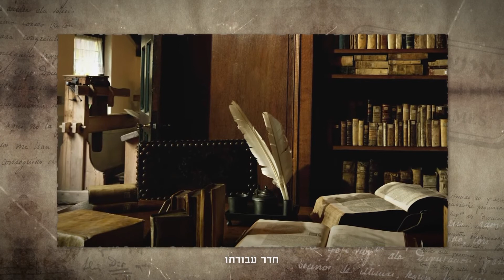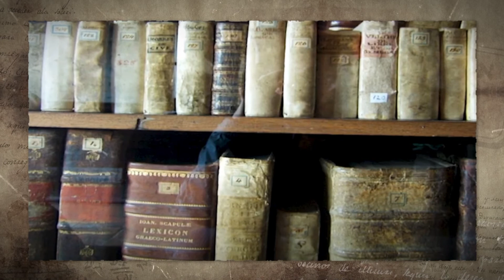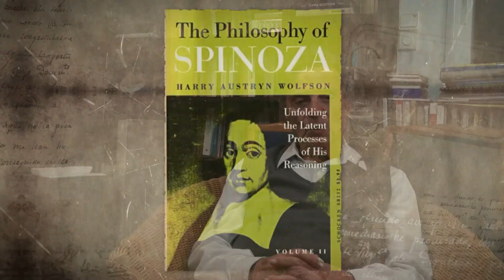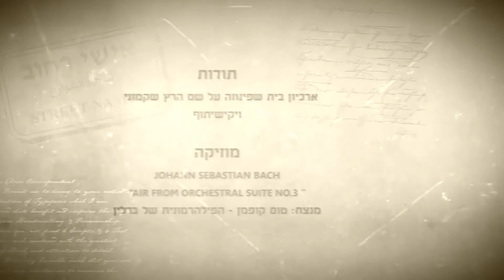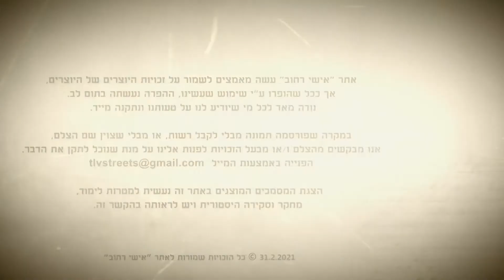ברוך שפינוזה:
הרצאתו של פרופ' יוסף אגסי על הפילוסוף ברוך שפינוזה